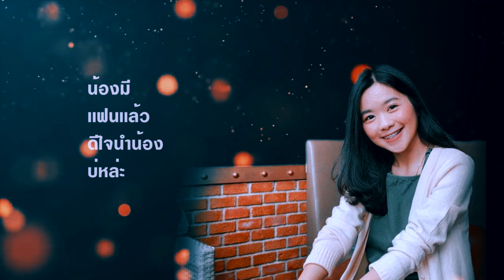บอกข่าวผู้บ่าวเก่า - เปรี้ยว หทัยรัตน์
เพลง : บอกข่าวผู้บ่าวเก่า
ศิลปิน : เปรี้ยว หทัยรัตน์
คำร้อง/ทำนอง : อุเทน โอษฐสัตย์
ดนตรี : กุ้ง ชุมแพ
เรียบเรียง : พลรัตน์ ไพภิบาล (บักเหลียม)
ทีม : ลินคำ ลำภู